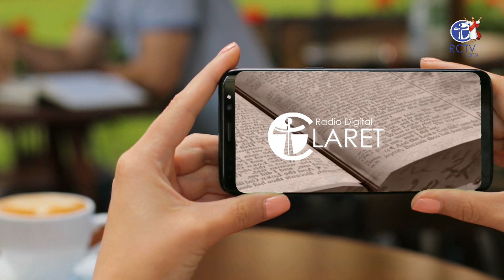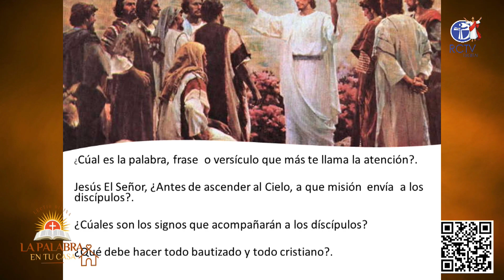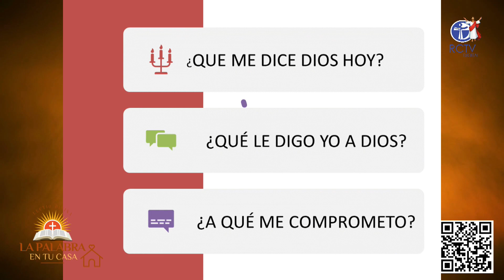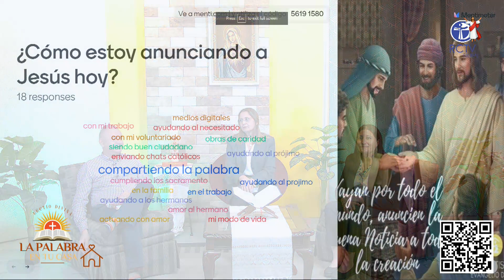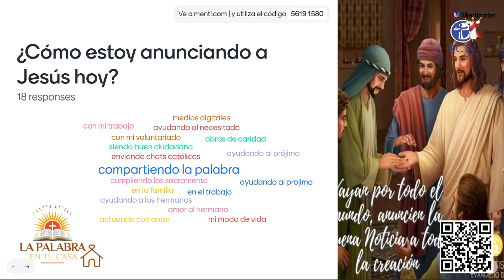LA PALABRA EN TU CASA - DOMINGO DE LA ASENCÓN DEL SEÑOR - 09 DE MAYO 2024